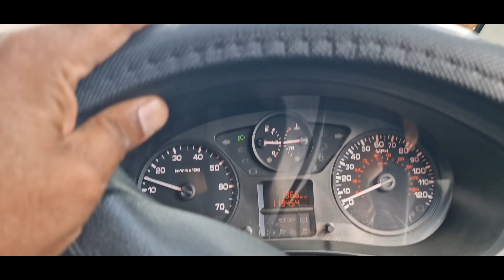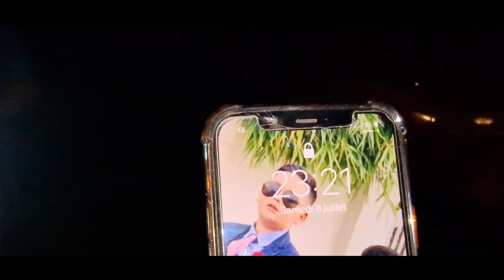First Time Camping With Family BBQ Party Enjoy With Family